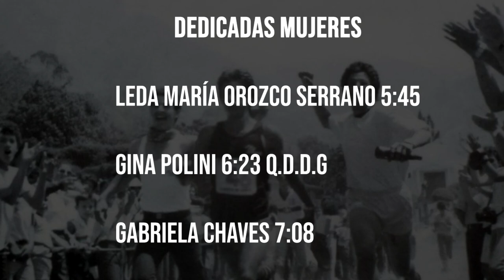Este sábado será la edición 35 de la Carrera al Chirripó ¿se romperán récord